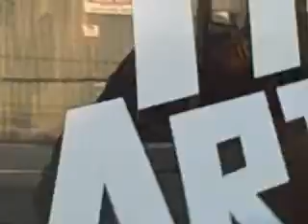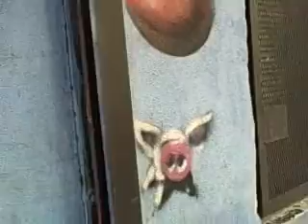AD HOC ART Visit 6-21-08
I visited AD HOC ART in East Williamsburg to view the gallery and spoke to Andrew, who runs it.

AD HOC ART is located on 49 Bogart Street, number is 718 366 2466 and is right near the Morgan Street L Train Stop